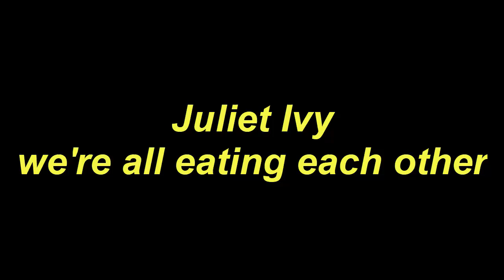Play Guitar Along Juliet Ivy we're all eating each other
Today, I will share with you Play Guitar Along Juliet Ivy we're all eating each other